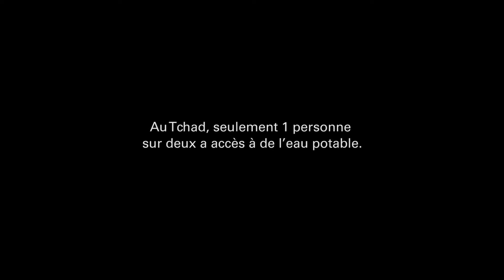Ces choses qui valent la peine d'attendre...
Il y a des choses dans la vie valent la peine d'attendre ... et certaines choses dont on ne peut se passer.

Partagez et rejoignez-nous pour un monde juste

4 acteurs fictifs vivant dans une société de consommation sont tous impatientent de recevoir le dernier smartphone, une glace, un fast-food. Dans le même temps, une femme dans un camp de réfugiés au Tchad attend juste pour avoir... de l'eau